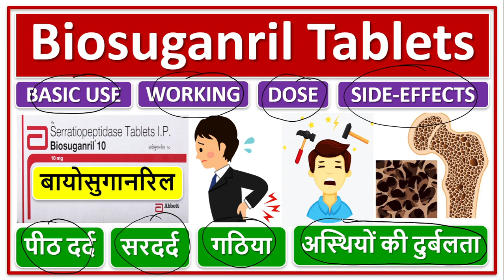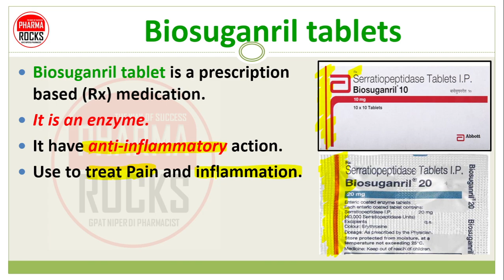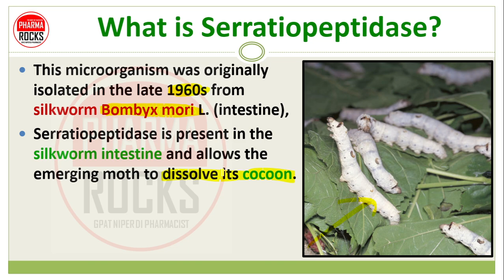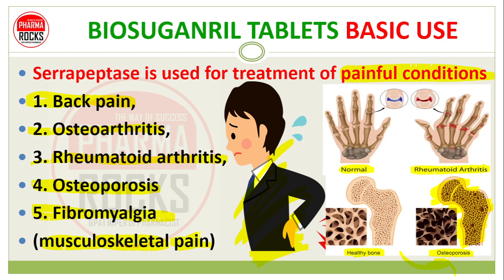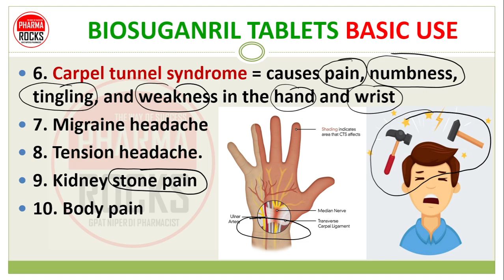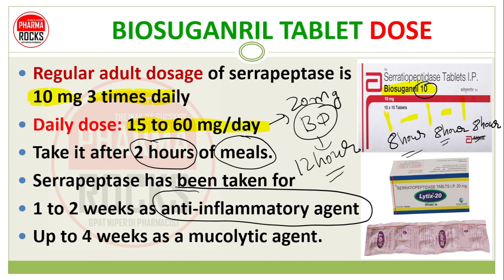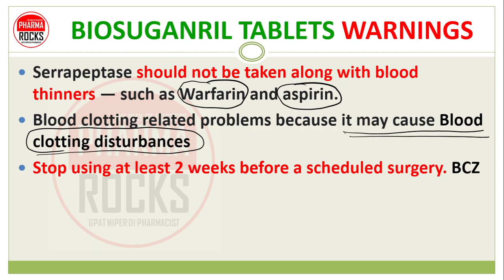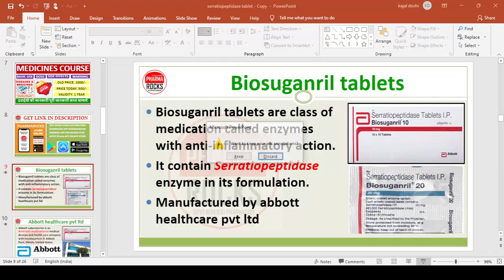Biosuganril Tablets, Use, Dose, Side effect, Warning, बायोसुगानरिल मेडिसिन कोनसी बिमारी में लेते है?